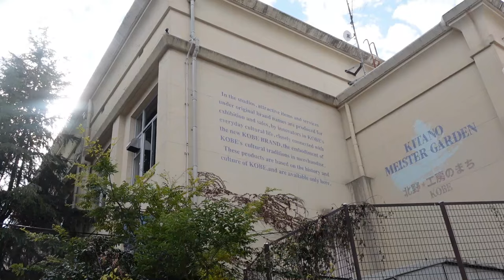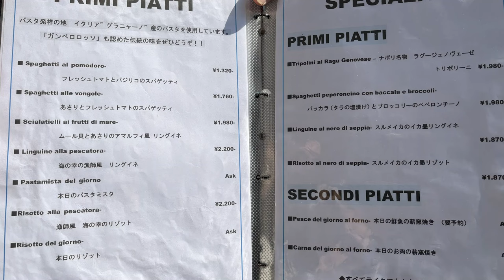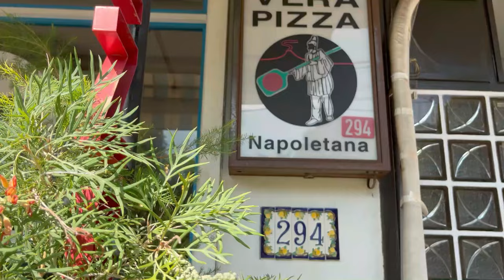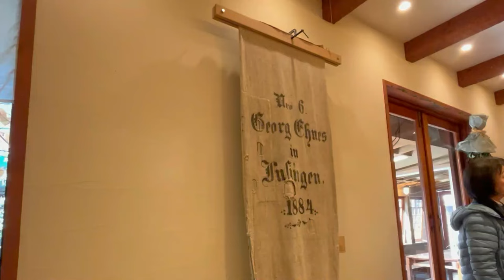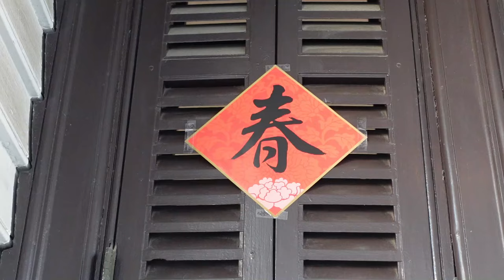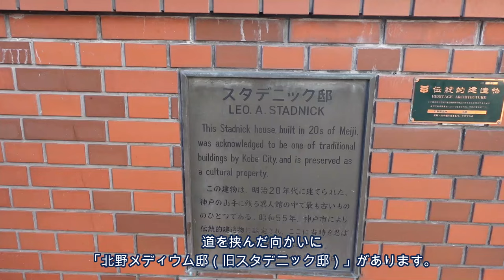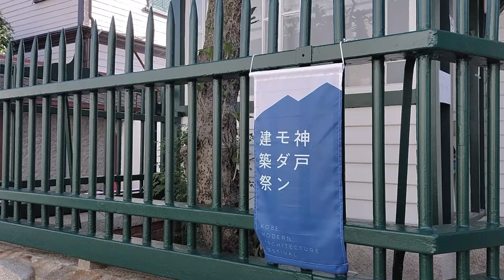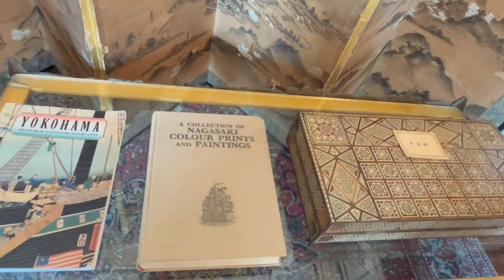【神戸街歩き】北野 | 絶品ピザと人気のパン屋｜神戸モダン建築祭｜アンティーク家具と食器｜KOBE Modern Architecture Festival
秋晴れの中、ランチやパン屋さんを楽しみつつ、神戸・北野をお散歩しました。
「神戸モダン建築祭」が開催されていた異人館エリアでは、普段非公開の建築を訪ねました。

Hello.
In this video, I took a walk around Kitano area in Kobe.
I introduce a nice pizzeria and a boulangerie.
In November, “KOBE Modern Architecture Festival” was hold and I visited some Ijinkan(the residences of early foreign settlers)　that are undisclosed in usual.

【Contents】  📍訪れた場所（※お店はInstagramのURLをつけています）

00:00 Intro
02:10Pizzeria Azzurri　：
05:12Ca Marche　：
07:27神戸モダン建築祭　：
        中華民國留日神戸華僑總會
09:36旧スタデニック邸
11:10シュウエケ邸

【Music】
artlist

1. Todd Kessler - One More Note
2. Duffmusiq - Ellis St
3. Raphaël Angelini - The Easy Winners Joplin
4. Birraj - In a Dream
5. Ella Daniel - Make This Love Last - Instrumental Version
6. Bishara Haroni - Piano Sonata No 16 Sonata semplice K545 - Part 2 Andante